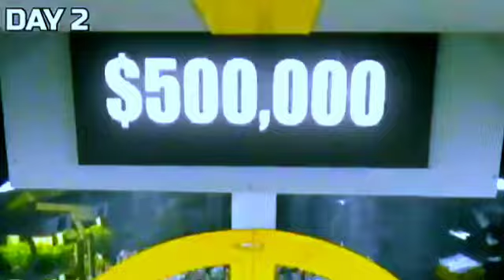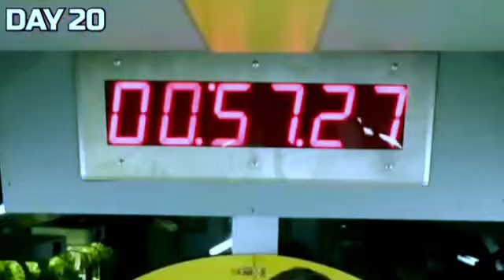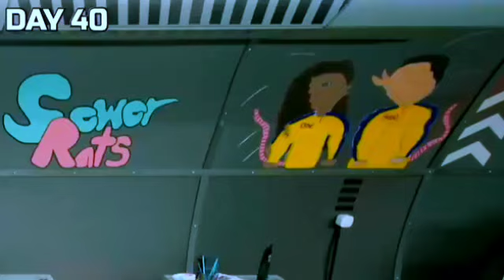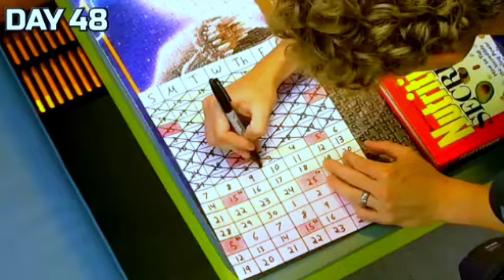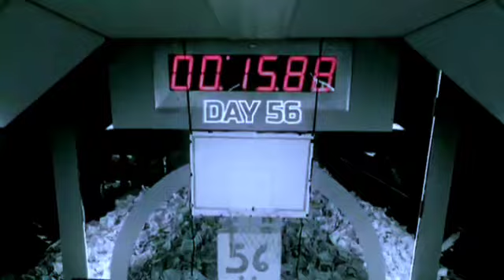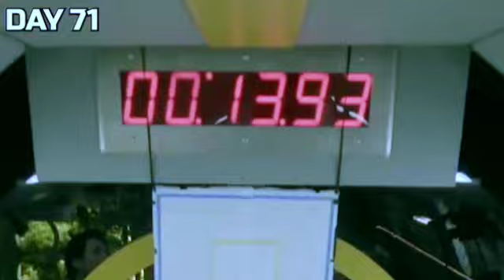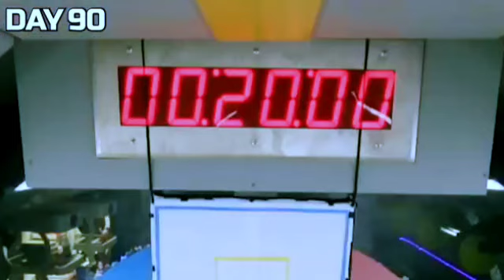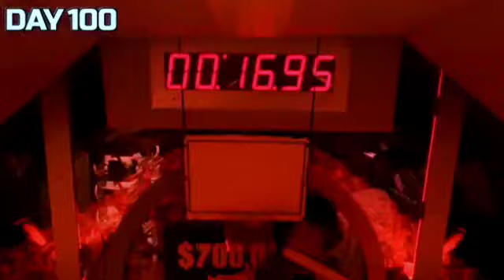100 দিন বেঁচে থাকুন, $500,000 জিতুন | Survive 100 Days In Nuclear Bunker, Win $500,000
100 দিন বেঁচে থাকুন, $500,000 জিতুন | Survive 100 Days In Nuclear Bunker, Win $500,000